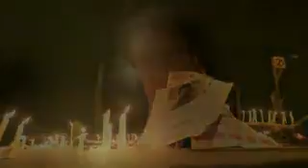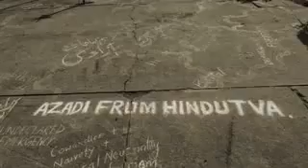True Azaadi 2016